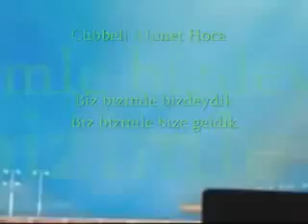Muhiddin İbni Arabi'nin Kabir Meleklerine Verdiği Cevap !!!240p H 263 MP3